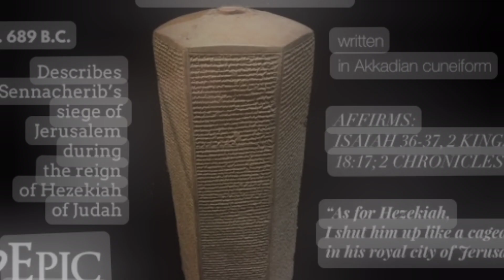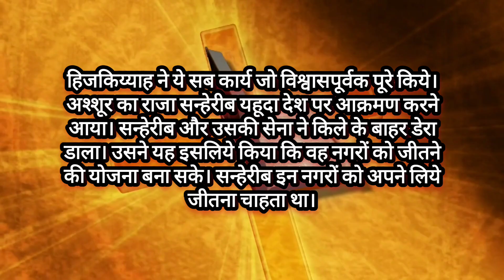Taylor's Prism || Amazing Bible Discover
YOUR QUERY -

In this video I have explained about two amazing Bible discovery.

Taylor's Prism
Amazing Bible Discover
Taylor's prism archeolog
Taylor's prism Bible sabut
Taylor's prism archeological evidence
Taylor's prism puratatwa sabut
Taylor's prism puratatwa praman
Hezkiah ki tunnel puratatwa praman
Hezkiah ki tunnel archeology sabut
Bible Archeology sabut
bible satyata pramano
baibelra pratnatatwa praman
bible
puratatva vibhag
puratatva vibhag ki anti hindu niti
know your bible
the bible
amazing bible proof
bible study
bible study materials
bible research
bible archeology
bible and science
gospel of the bible
bible study in hindi
hindi bible teaching
archeology and the bible
archaeology of bible in hindi
apologetics bible study hindi
kas preparation
sumerian tablets

WHATSAPP NUMBER